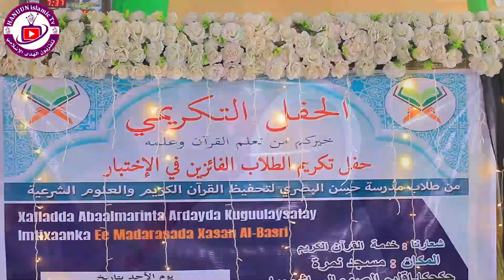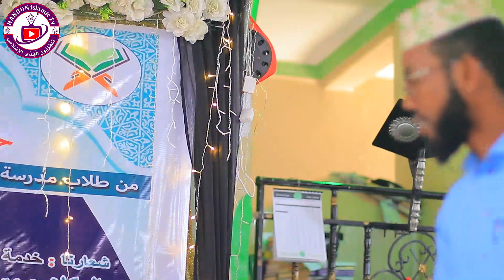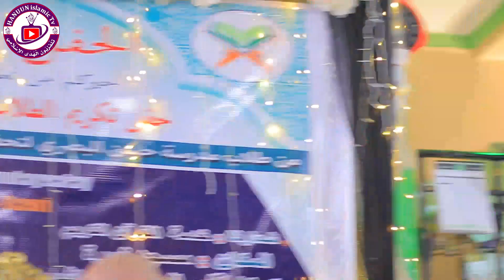Xafladda Abaalmarinta Ardayda Ku Guulaysatay Imtixaanka Ee Madarasadda Xasan Al-BASRI